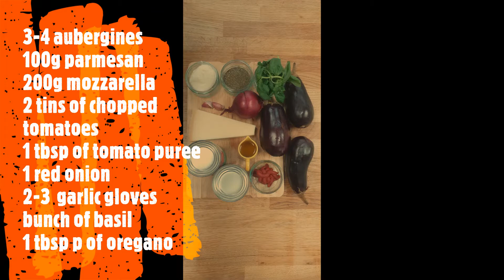The Parmigiana di melanzane recipe the simple way.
how to cook Parmigiana di melanzane recipe. A simple and heathly meal for family and friends.

Ingredients
3 to 4 Aubergines
100g of parmesan cheese
200g of mozzarella cheese
2  x 400g tins of chopped tomatoes
1 tbsp of tomatoe pures
1 onion
2 - 3 garlic cloves
Bunch of fresh basil
1 tbsp of Oregano
Olive oil.